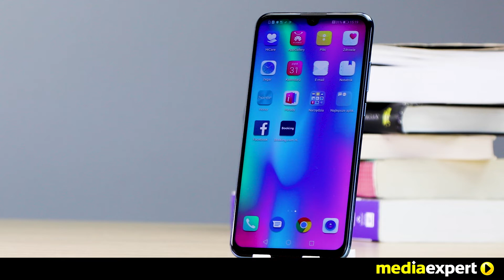Smartfon HONOR 10 Lite 3/64GB Sapphire Blue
SMARTFON HONOR 10 LITE to wielofunkcyjne urządzenie, które spełni wysokie wymagania użytkowników. Wydajny, ośmiordzeniowy procesor Kirin 710 zmniejszy całkowite zużycie energii a Twój smartfon będzie działał szybko i płynnie. Marzysz o idealnym selfie? Smartfon Honor 10 Lite posiada specjalną 24 MP kamerę przednią, która sprawi, że Twoje selfie będą wyglądały profesjonalnie, jak ze studia fotograficznego. Dodatkowo urządzenie posiada podwójny aparat z AI. dzięki tej inteligentnej technologii rozpoznaje różne obiekty i dokonuje optymalnych regulacji, pozwalając zwiększyć ekspozycję o 50 procent i nadając Twoim zdjęciom wyjątkowej głębi. Chcesz utrwalić wieczorne widoki? Nic prostszego z Honor 10 Lite! Funkcja trybu nocnego AIS zniweluje wstrząsy a ekspozycja będzie trwała mniej niż 6 sekund. Nie potrzebujesz już profesjonalnego aparatu, aby uzyskać piękne nocne zdjęcia! Chcesz aby Twoje dane były bezpieczne? Możesz użyć czytnika linii papilarnych, które zagwarantują, że nikt oprócz Ciebie nie odblokuje telefonu. SMARTFON HONOR 10 LITE to komfort i rozrywka użytkowania w najlepszej jakości produkcie!